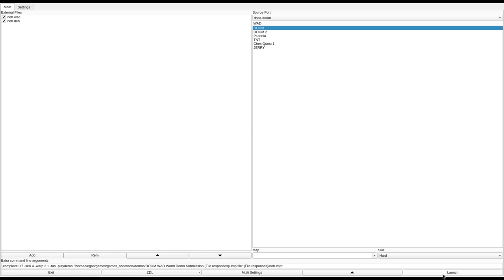DOOM 1 - noh.wad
called "Nativity of Hell" in the /idgames FTP.
created by Walter "daimon" Confalonieri on December 21st, 2019.
from the .txt file included with the WAD:
"2 levels made out for the Doom's birthday occasion, based upon good old Shores of Hell twisted base theme, with a change of pace with cavernous dark hell void vistas inspired by Romero's Sigil that meets Shores of Hell in E2M2. At the end of E2M2, i've put a nice surprise for the Doomguy and you! Enjoy!"